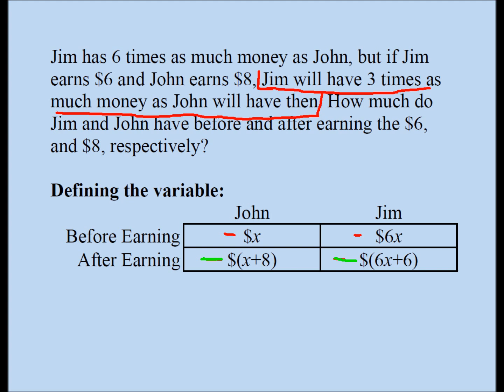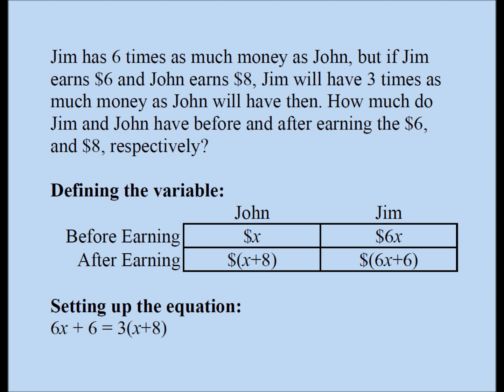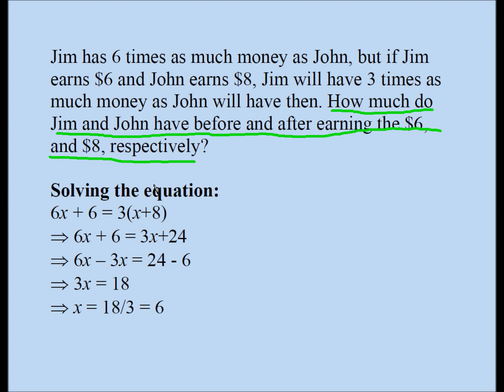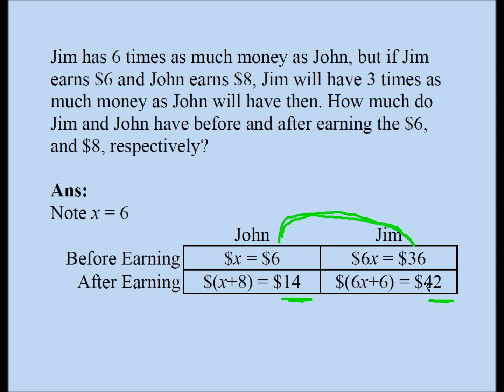College Algebra Word problem 01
Now try this one on your own!

Jim has 7 times as much money as John, but if Jim earns $4, and John earns $8, Jim will have 5 times as much money as John will have then. How much do Jim and John have before and after earning the $4, and $8, respectively?
Ans:
John: $18 (before) , $26 (after) ,
Jim: $126 (before) , $130 (after)